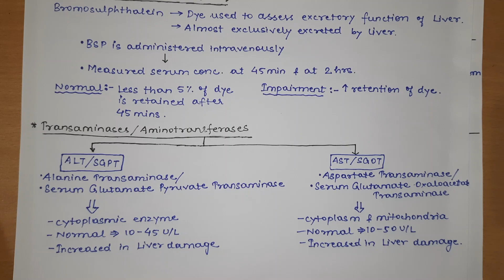Liver Function Test - Part 2 || Organ Function Test || Biochemistry